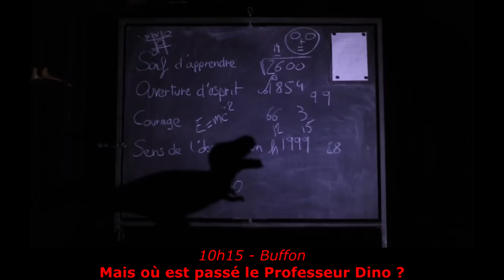AVIGNON OFF 2018 #15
En attendant la chaleur estivale d'Avignon, voici 12 autres spectacles qui y seront à l'affiche en juillet, parmi lesquels :

- La grande cuisine du petit Léon
- Mais où est passé le professeur Dino ?
- Dans la jungle des villes
- Je demande la route
- Gainsbourg forever, gueule d'amour
- Avec
- Olé !
- Duels à Davidéjonatown
- Batman contre Robespierre
- Ici/là-bas
- Mlle Serge porte la culotte
- Nique sa mère la réinsertion